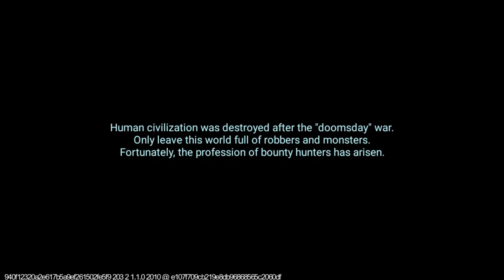Metal Soldier - Hangzhou Freshtaro Technology Co.,Ltd (Android Gameplay)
Metal Soldier After the outbreak of war, the world became ruins, the battlefield is out of order, enemies and troubles are everywhere, only the bare land left. At this crunch time, A group of "bounty hunters" appear healing the world, safeguarding fairness and justice.
The story begins with the robbery of the Departure Town. And now you are one of the soldiers, you follow the supporting hunter Erica, learn to be strong enough to play a full part in fight. However, the real plot is just the tip of the iceberg when you uncover the mystery, kill the guy behind the robbers afterwards.